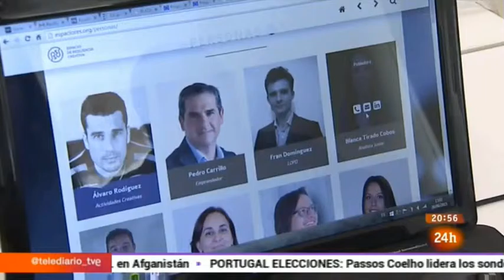EMPRENDE TVE 3 OCTUBRE 2015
Tarifas Blancas es una web de responsabilidad social con descuentos para personas desempleadas y discapacitadas.El programa Emprende de TVE ya se ha hecho eco de esta extraordinaria starup 100% española.